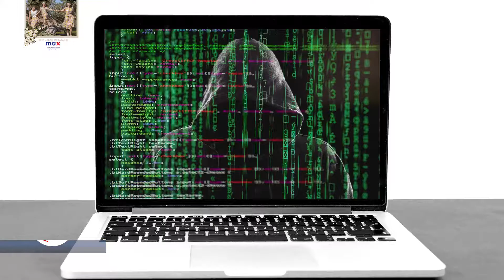ബാങ്ക് വിശദാംശങ്ങൾ പങ്കിടരുതെന്ന് റോയൽ ഒമാൻ പോലീസ് അഭ്യർത്ഥിക്കുന്നു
1. ബാങ്ക് വിശദാംശങ്ങൾ പങ്കിടരുതെന്ന് റോയൽ ഒമാൻ പോലീസ് അഭ്യർത്ഥിക്കുന്നു.

2. ബോർഡ് പുനസംഘടിപ്പിക്കാനുള്ള പദ്ധതികളെക്കുറിച്ച്, ഒമാൻ മെഡിക്കൽ സ്പെഷ്യാലിറ്റി ബോർഡ് ചർച്ച ആരംഭിച്ചു.

3. 772  കോറോണ വൈറസ് കേസുകളും 12 മരണവും ഇന്ന് ഒമാനിൽ രേഖപ്പെടുത്തി.